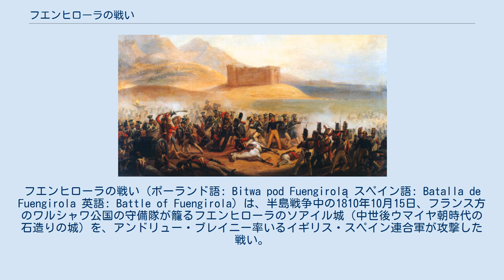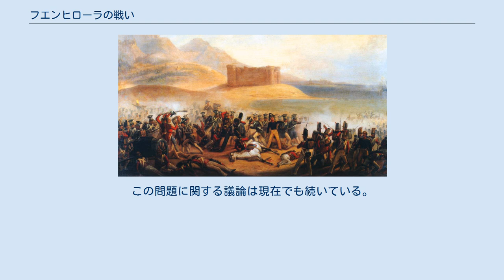フエンヒローラの戦い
フエンヒローラの戦い (ポーランド語: Bitwa pod Fuengirolą スペイン語: Batalla de Fuengirola 英語: Battle of Fuengirola) は、半島戦争中の1810年10月15日、フランス方のワルシャワ公国の守備隊が籠るフエンヒローラのソアイル城（中世後ウマイヤ朝時代の石造りの城）を、アンドリュー・ブレイニー率いるイギリス・スペイン連合軍が攻撃した戦い。
ブレイニーは海沿いのソアイル城に対して水陸両面から攻撃を仕掛け、激しい砲撃を浴びせた。
城を守るのはは、フランス帝国とともに半島戦争に参加していたワルシャワ公国軍第4歩兵連隊のポーランド人だった。
彼らはわずか300人から500人の兵力で圧倒的多数の敵の猛攻を耐えたばかりか、イギリス軍の第89歩兵連隊などに大打撃を与え、高名な敵将ブレイニーまでも捕虜とする大勝利を挙げた。
この功績により、フランス皇帝ナポレオン・ボナパルトは戦闘に参加したポーランド人将校たちに自らレジオンドヌール勲章を授けた。
 フエンヒローラは、中世には重要な貿易拠点として栄えた。
後ウマイヤ朝のアブド・アッラフマーン3世は、海からの攻撃を防ぐため、地中海とフエンヒローラ川の間にソアイル城を建設した。
時代が下って19世紀初頭の半島戦争では、コスタ・デル・ソル地域は最重要地域とは見なされず、フランス軍はほとんど抵抗を受けずこの地域を占領した。
1810年までは、民衆の抵抗運動もほとんど無いに等しかった。
そのような安定した地域であったため、1810年10月、内陸の戦いで大打撃を被ったワルシャワ公国軍が、休息を兼ねて守備を任されることになったのである。
 ソアイル城には、ワルシャワ公国軍第4歩兵連隊の150人と、 11騎のフランス竜騎兵が守備隊として入り、フランツィシェク・ムウォコシェヴィチ大尉が指揮を執ることになった。
近隣の街では同様に、ミハスにエウスタヒ・ヘウミツキ中尉と歩兵60人、アラウリンにブロニシュ少佐と歩兵200人・竜騎兵40騎が駐屯した。
これらの守備隊はすべて、マラガに駐屯しているホレイス・セバスティアニ将軍の軍団の麾下にあった。
軍団全体では兵数1万人を数え、ジブラルタルのイギリス軍からアンダルシア南部のスペインの反フランスパルチザンへ武器が流されるのを防ぐ任を負っていた。
 1810年秋、イギリスのブレイニー少将は遠征軍を率いてジブラルタルを出発し、マラガを奇襲で奪う計画を立てた。
小さなフエンヒローラの諸要塞が守るだけの海岸は、イギリス軍の上陸に最適な地と判断された。
またスペインのパルチザンが、この地域の守りが薄くなっていることをイギリス軍に伝えてきた。
10月、ブレイニーは第89歩兵連隊を招集した。
この軍は、フランス軍から逃れてきた兵からなる歩兵大隊や砲艦隊、スペインのトレド連隊などから構成されていた。
当初の兵力は、艦隊の兵員を除くと1700人であった。
彼らを載せる艦隊は、HMS トパーズとHMS スパロウホークという2隻のフリゲート、5隻の砲艦、数隻のブリッグ、輸送スループから成っていた。
 10月14日、フエンヒローラの2マイル南西のラ・カラ・デル・モラルにイギリス艦隊が現れた。
イギリス軍が上陸すると、小規模なスペインのパルチザン諸部隊が合流した。
ブレイニーは陸軍を率いて海岸沿いに北上し、これに艦隊も並行して移動した。
午後2時、イギリス軍がソアイル城に到達し、ブレイニーは守備隊に降伏を勧告した。
ムウォコシェヴィチがこれを拒んだため、イギリス艦隊の砲艦が城への砲撃を始めた。
 圧倒的不利な状況下でポーランド兵はよく持ちこたえ、逆にザクジェフスキ軍曹らがイギリス艦隊の砲艦を1隻戦闘不能にする戦果を挙げた。
防衛側の2門の大砲は軽量で射程が長かったため、残りのイギリス砲艦はその射程外に後退せざるを得なかった。
一方ブレイニーは、2隻のフリーゲートの支援砲撃の元で正面突撃を仕掛けたが、歩兵連隊のグラント少佐が戦死するなどして撤退を余儀なくされた。
 夜の間、イギリス軍は砲艦の大砲を陸揚げし、工兵たちが城壁の近くに2つの砲台を建設して壁を破壊しようとした。
しかしその頃、砲声を聞いて事態を把握したヘウミツキ中尉率いるミハス守備隊が夜陰に紛れてイギリス軍の戦列を通り抜け、ソアイル城守備隊との合流を果たしていた。
翌15日朝にはアラウリ...